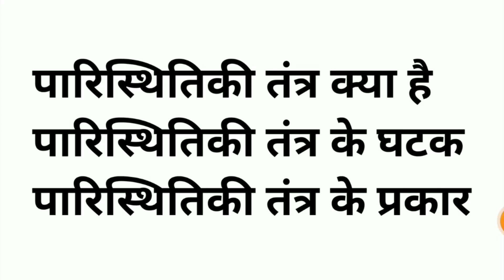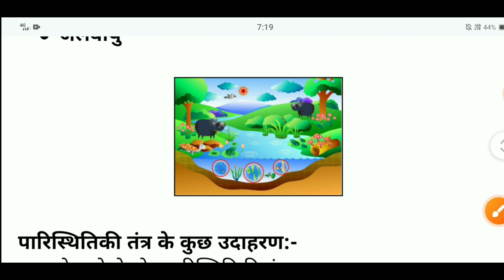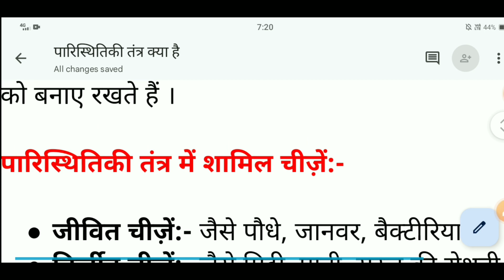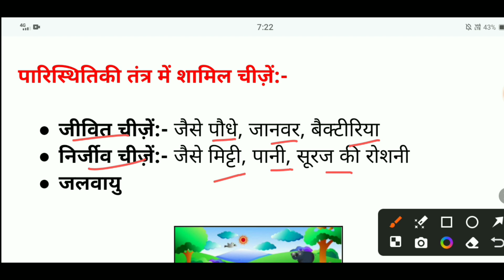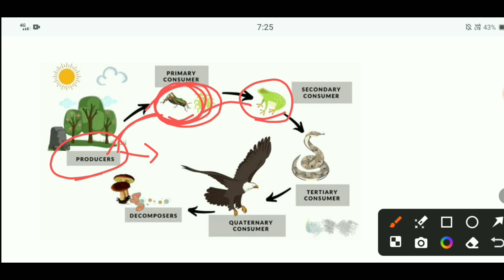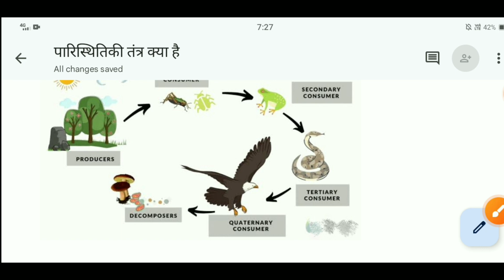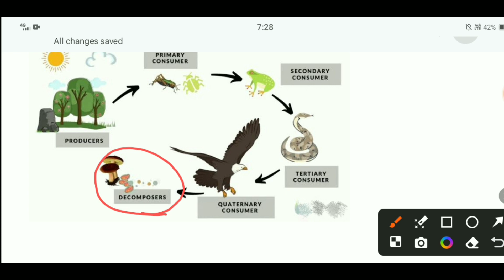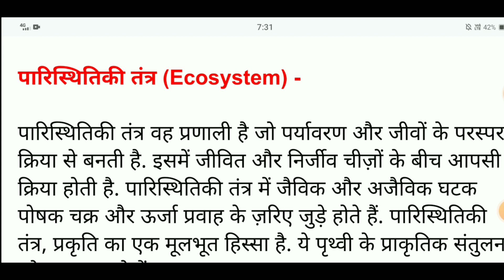पारिस्थितिकी तंत्र क्या है । पारिस्थितिकी तंत्र के प्रकर । What Ecosystem? Types of Ecosystem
paristhitiki tantra kya hai,
jaliya paristhitiki tantra kya hai,
van paristhitiki tantra kya hai,
ek paristhitik tantra se aap kya samajhte hain,
paristhitiki tantra kise kahate hain iski kya upyogita hai,